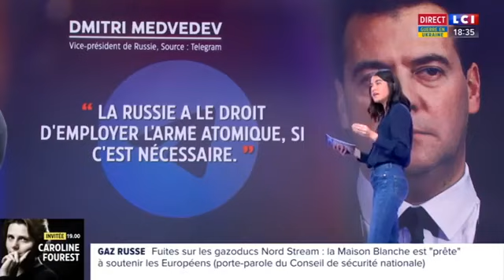️Référendums - Seulement 3 jours pour changer le destin de l'Ukraine ?